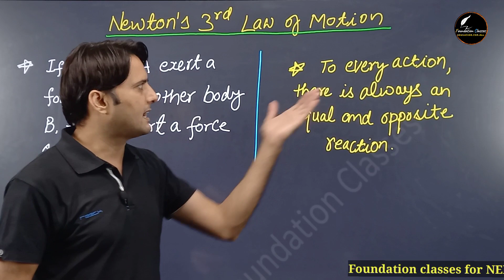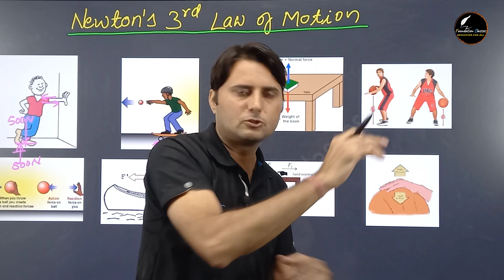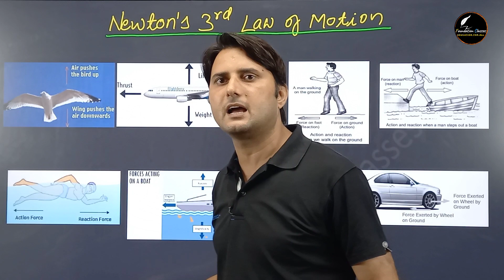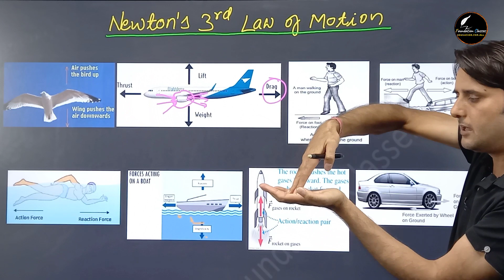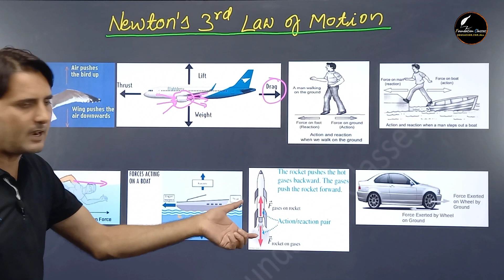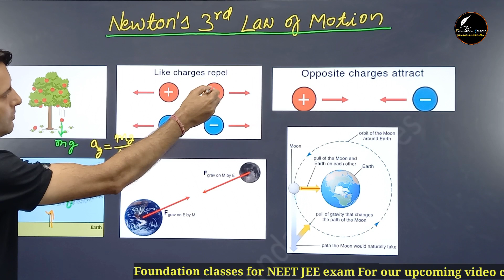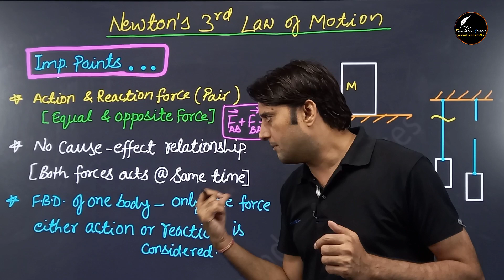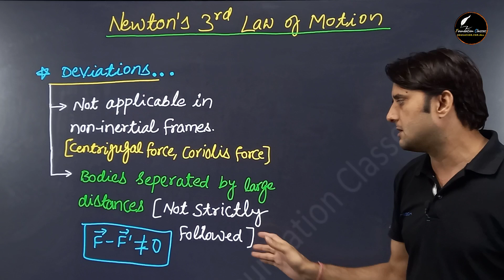Newtons 3rd Laws of Motion| NLM | NEET /JEE & Class11 Physics | Action & Reaction Force | By H S Sir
neet2023 neet physics In this video, we'll be talking about Newton's 3rd Law of Motion. This law is essential for understanding action and reaction forces, as well as understanding how particles move.

If you're studying physics for JEE or Class11, then this video is a must-watch! By the end of this video, you'll have a strong understanding of Newton's 3rd Law of Motion and will be able to apply it to a variety of situations. Don't miss it!
Foundation Classes is an online education platform that helps clear your physics concept for NEET / JEE / JEE(Advanced) and class 11th Exam. Laws of motion playlist link
In this video :
✔️ Class:11th, NEET & JEE
✔️ Subject: Physics
✔️ Chapter: Laws of Motion
✔️ Topic Name: Newtons 3rd Law and Momentum
Foundation classes Provide  FREE Online PhysicsClasses on YouTube for  JEE & NEET exams.
Foundation classes will help you crack your NEET /JEE Exam with strategies, Guidance, and more informative videos for your Exam.

For more videos click the below mention link